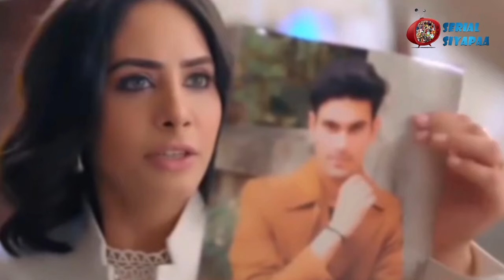Teri Meri Doriyaann Twist : Angad का पीछा करते Sahiba ने पकड़ा Seerat को रंगे हाथ,हुई जमकर Fight !